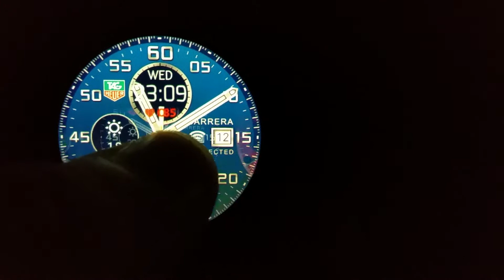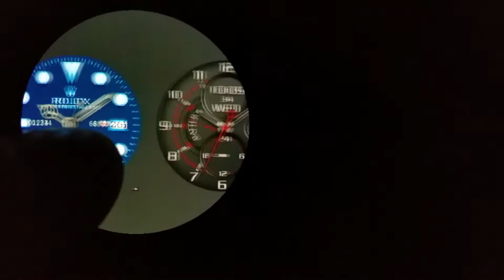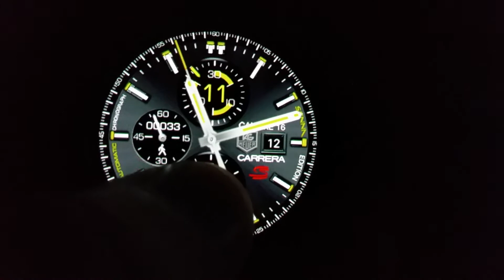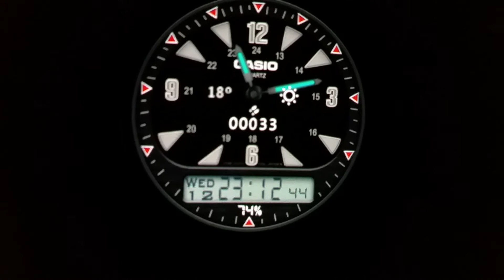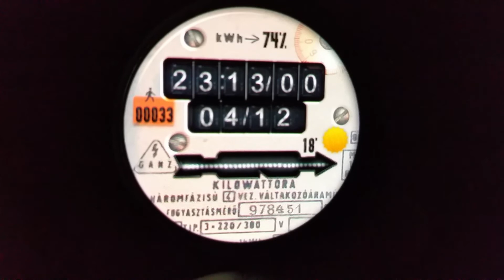KingWear KW88 - Custom Watch Faces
A short demo of the new custom watch faces